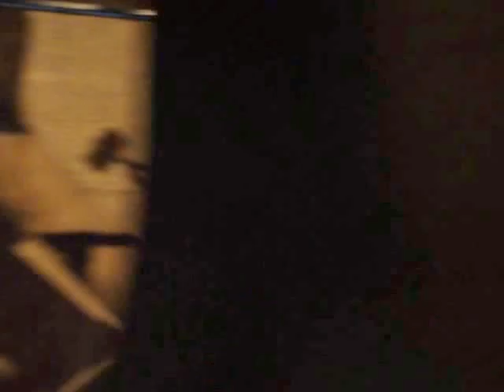166.Evangelisch-lutherische Kirche Buxweiler (8/16) / Eglise protestante Bouxwiller (8/16)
Stundenschlag (Viertelstunden: 6+5+3, Stunden: 2), gefolgt von einem Teilgeläut (4 von 7 Glocken:7+6+5+4) der evangelisch-lutherischen Kirche in Buxweiler (Elsass) : (b° - des' - es' -) ges' - as' - b' - des".
Dieses Glockenensemble (das - von der Zahl der Glocken gesehen - gröβte Geläut einer evangelischen Kirche in Frankreich) besteht aus Glocken aus den Jahren 1576, 1927, 1966, 1972 und 1999.
* Die Glocke 4 wurde 1576 gegossen. Die Glocke dient (mit ihrem ganz eigenartigen Klang) seit immer als Trauerglocke. Durchmesser: 119 cm - Gewicht : ca. 900 Kg - Schlagton : ges'. Sie trägt ein Bild des Heiligen Georg und die Inschrift „Im Anfang war das Wort, und das Wort war bei Gott, und Gott war das Wort." (Johannes 1,1)
* Die Glocke 5 wurde 1972 von Schilling in Heidelberg gegossen. Gewicht: ca. 600 Kg - Schlagton : as'. Sie trägt die Inschrift „Vom Aufgang der Sonne bis zu ihrem Niedergang sei gelobet der Name des Herrn!" (Psalm 113,3). Diese Glocke wurde von der Familie Person gestiftet.
* Die Glocke 6 wurde 1927 von Causard in Colmar gegossen. Gewicht : ca. 400 Kg - Schlagton : b'. Diese Glocke dient als Vater-Unser-Glocke. Sie wird auch die „Schulglocke" genannt, weil sie heutzutage immer noch in der Schulzeit um 8 Uhr und um 13 Uhr30 die Kinder zur Schule begleitet. Von den sieben Glocken ist es die einzige Glocke, die eine Inschrift auf Französisch trägt und zwar (übersetzt) : „Lasset die Kindlein zu mir kommen und wehret ihnen nicht; denn solcher ist das Reich Gottes."(Markus 10,14). Diese Glocke wurde von den Familien Schattenmann und Gallmann gestiftet.
* Die Glocke 7 wurde 1966 von Schilling in Heidelberg gegossen. Gewicht : ca. 200 Kg - Schlagton : des". Diese Glocke wurde vom Frauenmissionsverein der Gemeinde gestiftet und trägt die Namen der zahlreichen Stifterinnen sowie den Bibelvers „Dienet dem Herrn mit Freuden" (Psalm 100,2a)
Diese Kirche (früher „Niederkirche" genannt) wurde 1613 an der Stelle einer (der Jungfrau Maria gewidmeten) mittelalterlichen Kapelle gebaut.
Videos 1 bis 10 : Teilgeläute.
Videos 11+12 : Vollgeläut.
Video 13 : Montage mit Innenansichten der Kirche.
Ein herzlicher Dank an Frau Pfarrerin Thallinger-Luschnat für die Erlaubnis, im Turm zu filmen, und an Herrn Mehl für seine Hilfe!

Sonnerie des heures (quarts:  6+5+3, heures: 2), suivie d'une sonnerie partielle à la volée(4 cloches sur 7: 7+6+5+4) de l'église protestante luthérienne de Bouxwiller (Alsace)  : (si bémol² - ré bémol³ - mi bémol³) - sol bémol³ (- la bémol³ - si bémol³ - ré bémol4).
Cet ensemble, constitué de cloches des années 1576, 1927, 1966, 1972 et 1999, forme la sonnerie comptant le plus grand nombre de cloches dans une église protestante en France.
* La cloche 4, que l'on entend ici, est la plus ancienne des sept cloches, puisqu'elle date de 1576 ; avec sa forme presque cylindrique, c'est aussi celle qui a la sonorité la plus étrange à mon avis, raison pour laquelle elle est utilisée seule pour sonner le glas. Diamètre : 119 cm - Poids : environ 900 kg - Tonalité : sol bémol³. Elle Elle comporte une représentation de St-Georges et l'inscription : «  Au commencement était la Parole, et la Parole était avec Dieu, et la Parole était Dieu. » (Jean 1,1)
* La cloche 5 fut coulée en 1972 par la fonderie Schilling à Heidelberg. Poids : environ 600 kg - Tonalité : la bémol³. Elle porte l'inscription « Du soleil levant au soleil couchant, loué soit le nom de l'Eternel ! » (Psaume 113,3). Cette cloche fut offerte par la famille Person.
* La cloche 6 fut coulée en 1927 par la fonderie Causard de Colmar. Poids : environ 400 kg - Tonalité : si bémol³. Cette cloche est sonnée pour la prière du Notre-Père. Cette cloche, surnommée « cloche des écoliers », continue à être sonnée tous les jours en période scolaire à 8h et 13h30 pour accompagner les enfants à l'école. C'est la seule des 7 cloches à porter une inscription en français (les inscriptions de toutes les autres cloches étant en langue allemande) : « Laissez venir à moi les petits enfants, et ne les en empêchez point, car le Royaume de Dieu est pour ceux qui leur ressemblent. » (Marc 10,14). Cette cloche fut offerte par les familles Schattenmann et Gallmann.
* La cloche 7 fut coulée en 1966 par la fonderie Schilling de Heidelberg. Poids : environ 200 kg -Tonalité : ré bémol4. Elle a été offerte par l'association missionnaire des femmes de la paroisse et porte les noms des nombreuses femmes ayant financé sa création. Son inscription :« Servez l'Eternel avec joie ! » (Psaume 100,2a)
Cette église (autrefois appelée "église basse") fut construite en 1613.
Vidéos 1 à 10 : sonneries partielles.
Vidéos 11+12 : plenum.
Vidéo 13: montage avec vues de l'intérieur de l'église.
Un grand merci à Mme la Pasteure Thallinger-Luschnat pour son autorisation de filmer dans le clocher et à Monsieur Mehl pour son aide précieuse!